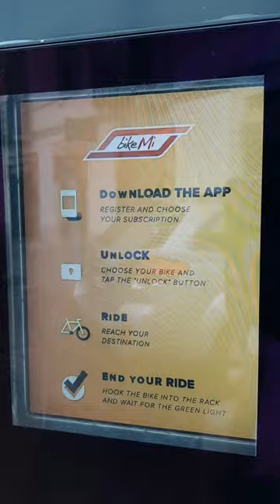🚲🚴‍♂️BIKE MI 🚲1 BICYCLE MILANO ALTERNATIVE WAY OF TRANSPORTATION IN MILANO 🚲🚴‍♂️